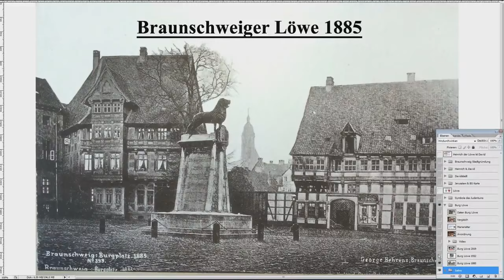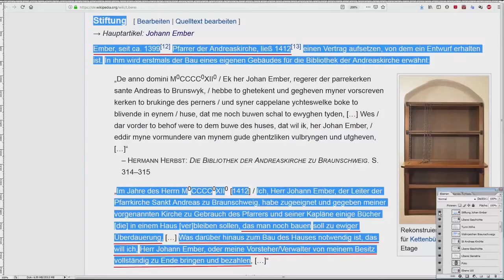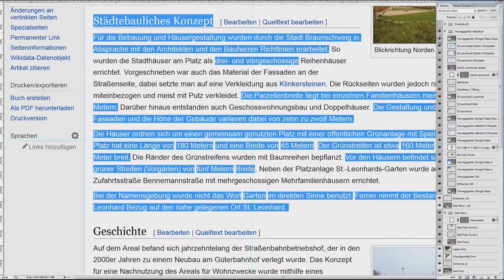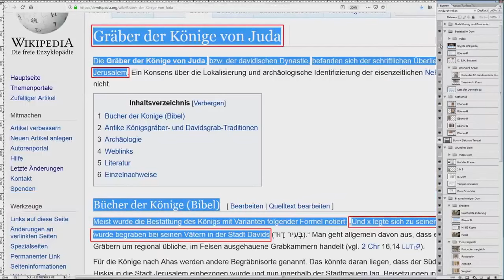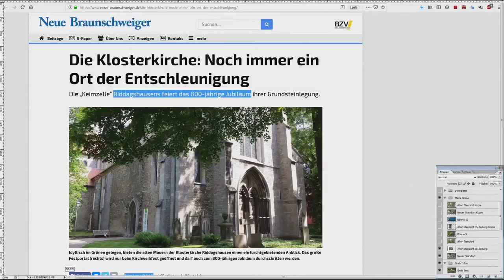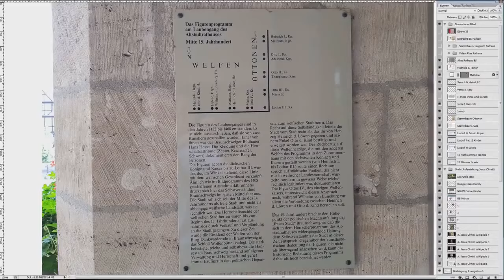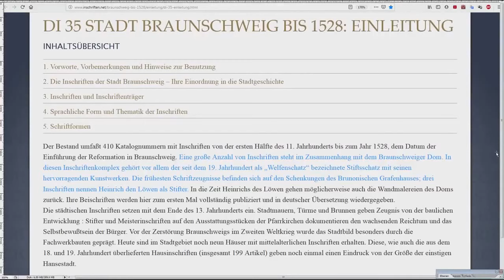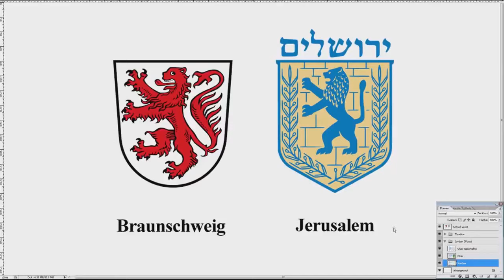Eins der größten Geheimnisse der Welt / Das biblische Braunschweig